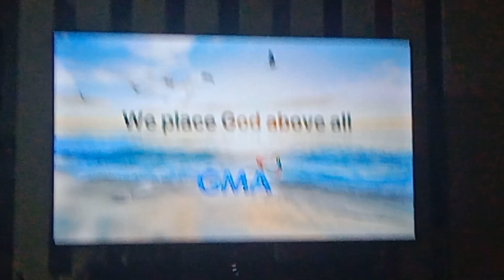GMA 7 Testcard with audio feed February 11 2024 part 2